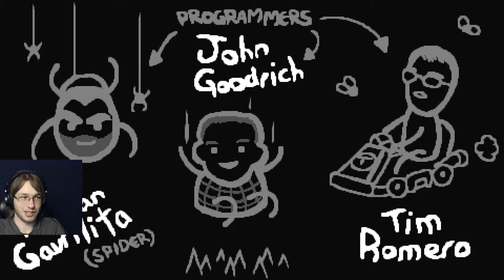Binding of Isaac Rebirth #5 || Unstoppable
This might be my most OP run to date